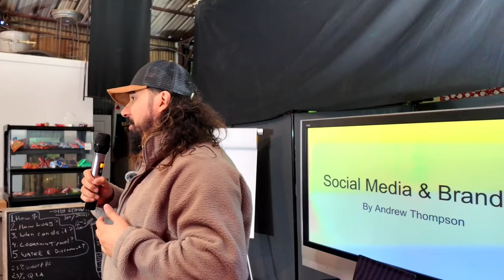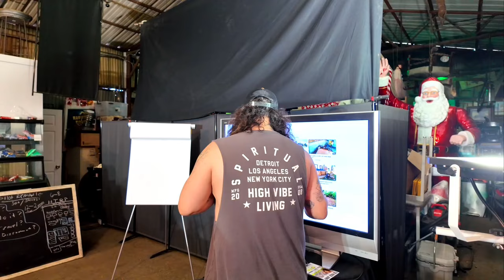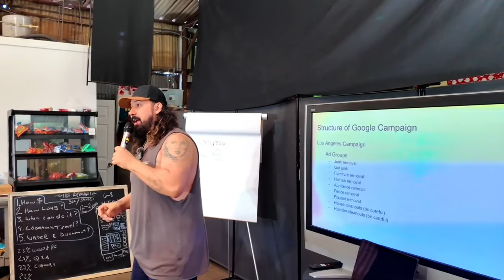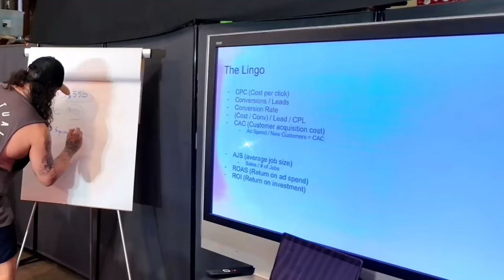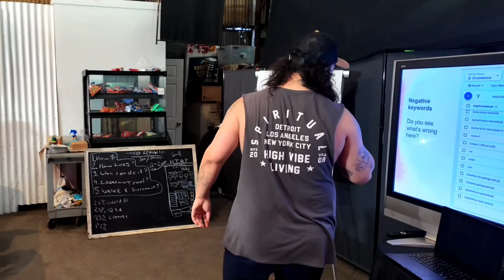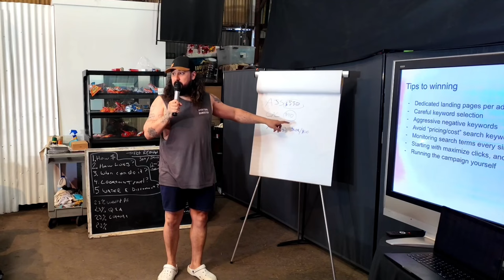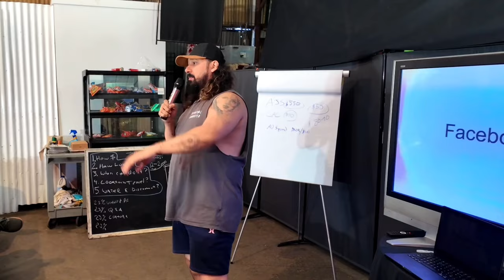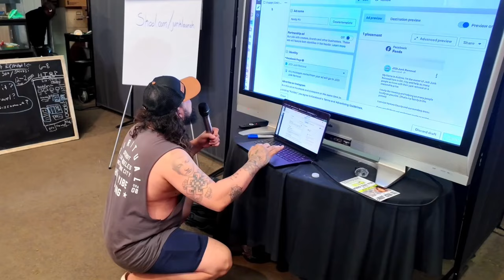How To Win At Google Ads, Facebook Ads, And Social Media. My First Speech At Junk Removal Summit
💻 Want to beta test my new software Autopilot? The only CRM you will ever need.

if you want to build a six figure or million dollar junk removal business.

🏡 FOLLOW MY NEW CHANNEL HERE IF YOU WANT SEE ME BUILD MY APP AND NEW CLEANING COMPANY:   @andrewthompsonjourney

UZMarketing: The best and cheapest place to get Yard Signs

Fiverr: Where to find designers/web developers to help you

Force: How I manage multiple trucks and track my crews

📹 MY CAMERA EQUIPMENT:
Ring Light

📺 MUST WATCH VIDEOS:
How to start a junk removal business (2.5 hour long)

CHAPTERS (timestamps will be fixed later):
00:00 - Start
00:58 - Social Media & Branding
19:46 - Google Ads